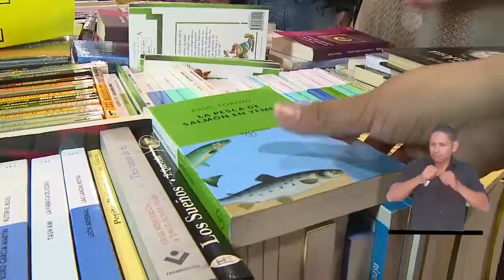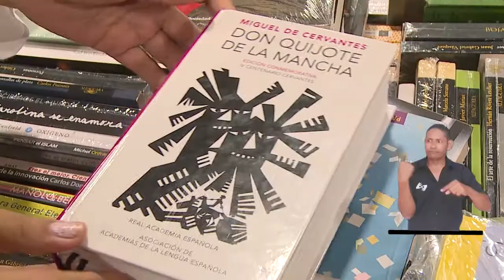BA239_UNIMAGDALENA PRESENTÓ OFICIALMENTE NUEVO PROGRAMA DE HISTORIA Y PATRIMONIO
Como un importante escenario de formación que será la base para fortalecer los procesos académicos en tornos a temas como la gestión patrimonial cultural, los valores históricos del contexto Caribe, el emprendimiento y humanidades digitales; esta Casa de Estudios hizo el lanzamiento del nuevo Programa de Historia y Patrimonio que se encuentra en apertura de su primera cohorte.